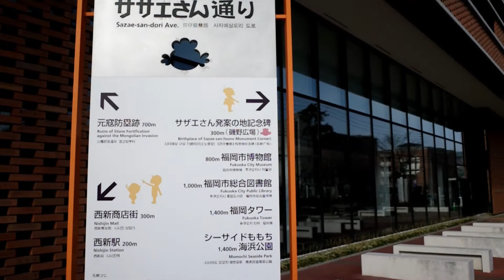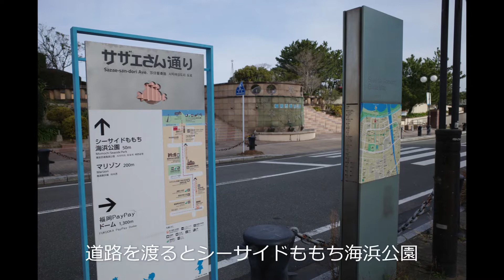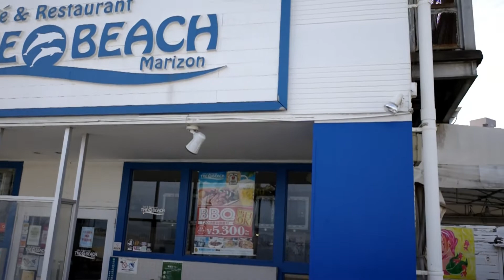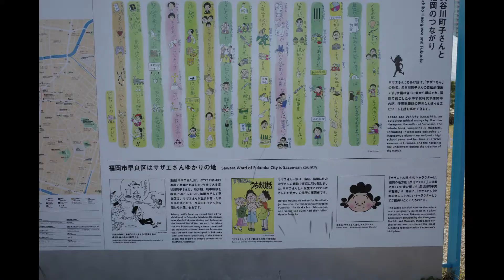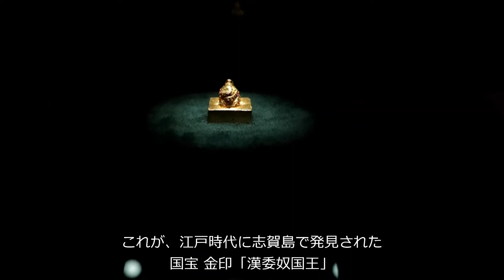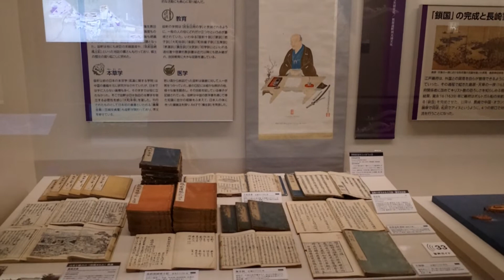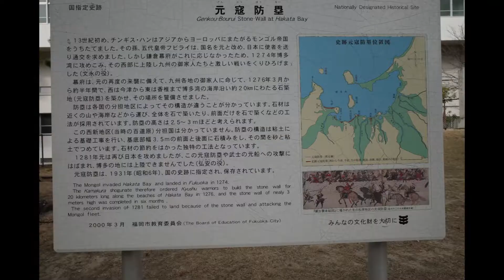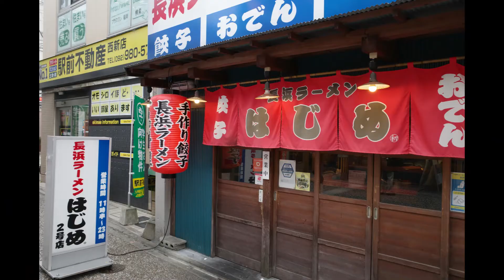＃99【旅行】（その２）RICOH GRⅢを手に、ANAで行く福岡日帰り旅行/サザエさん通り/シーサイドももち海浜公園/福岡市博物館/西新でランチ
今回、無職ぼっちのおっさんは、福岡県福岡市早良区の西新、シーサイドももちエリアに日帰り旅行します。
大阪から往復とも全日本空輸（ANA）を利用。福岡空港から福岡市営地下鉄で西新駅まで移動。西新駅からサザエさん通りを通って福岡タワー、シーサイドももち海浜公園、福岡市博物館、元寇防塁跡、リヤカー舞台で有名な西新商店街を街歩きします。

移動時はマスク着用。撮影時はソーシャルディスタンス確保を前提に、人と会話しないで済むぼっちで行動しています。

‹参考リンク›
▼大阪空港交通（空港リムジンバス）
大阪梅田・マルビル→大阪空港　650円

　大阪（ITM）→福岡（FUK）
　ANA421　大阪（ITM）8時00分発
マイルによる特典航空券利用（2,900マイル）、PFC料金等370円

▼福岡市営地下鉄（福岡市交通局）
乗車区間　福岡空港－西新（300円）、西新－大濠公園（210円）、大濠公園－福岡空港（300円）

▼サザエさん通り
福岡市早良区の脇山口交差点から、シーサイドももち海浜公園入口までの道路約1.6 キロ。昭和21年福岡の地方紙「夕刊フクニチ」から連載が開始された「サザエさん」の作者である長谷川町子氏が、幼少期、戦中戦後を福岡の現在の早良区で過ごしたことから名付けられました。

▼シーサイドももち海浜公園（百道浜地区）
～マリンスポーツの他、夏の期間は遊泳も可能。
　MARIZON(マリゾン)～シーサイドももち海浜公園内の商業施設
福岡県福岡市早良区百道浜２丁目９０２−１

▼福岡市博物館
福岡県福岡市早良区百道浜３丁目１−１
観覧料　200円
国宝「漢委奴国王印」や黒田節で有名な大身鎗名物「日本号」を所蔵。

▼元寇防塁（西新地区）
福岡県福岡市早良区西新７丁目４−３
　蒙古の襲来（元寇）を受けた鎌倉幕府が、博多湾の海岸線に設けた石積みの防壁の跡。

▼スタミナ鉄板 博多アイアンマン 西新店（なかにし商店街）
福岡県福岡市早良区西新５丁目８−２８
（ランチで利用）スタミナ鉄板焼1.5倍盛　1,150円

▼大濠公園
福岡県福岡市中央区大濠公園１

▼スターバックス コーヒー　福岡大濠公園店
  福岡県福岡市中央区大濠公園１−８ 大濠公園内

‹関連動画›
▼＃98【旅行】（その1）RICOH GRⅢを手に、ANAで行く福岡日帰り旅行/B787-8/国際線機材/大阪（ITM）→福岡（FUK）

▼＃7【旅行】RICOH GRⅢを手に、高速バス5日連続車中泊旅行　（３日目）出雲から博多へ

▼＃11【旅行】9,800円で、高速バスに60時間35分乗車⁉　高速バス5日連続車中泊旅行で乗ったバス6社の紹介

▼＃85【旅行】【航空機】RICOH GRⅢを手に、グリーン車で行く日帰り旅行（第３日目）/N700系JR東海車両とJR西日本車両乗り比べ/「ファンタジア」特別塗装機/JA616A（特別塗装前）